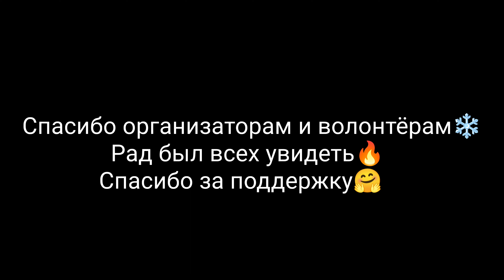Mad Fox Ultra 2022. K20(26 км). Белоснежная жесть 2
Цель финишировать в первой сотни неожиданно - ок. 73-ий из 506 участников. Лидер за 03:30 прибежал. у меня 03:39:19 вышло.
Не зря в манеже из 4 минут бегал. Сугробы местами по пояс были😱
Рад был со всеми увидеться!
Спасибо за помощь и поддержку🦾
После схода на вальгалле два года назад так и невосстановился ещё. Но потихоньку набираю форму, и года через два может смогу бегать на результат🦾🔥🦿